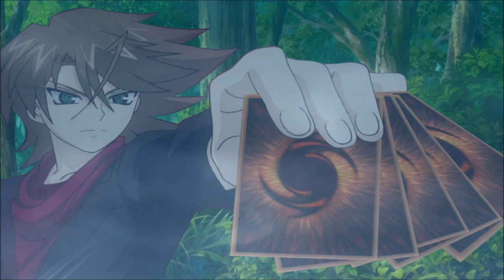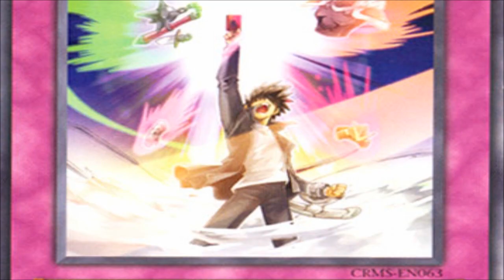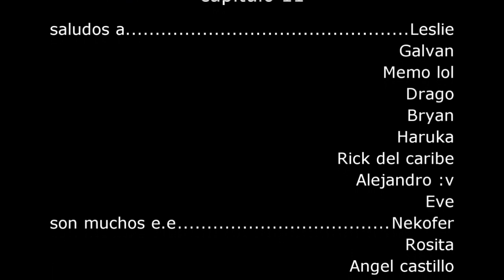Torneo YU-GI-OH! (2da ronda) capitulo 11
hola a todos! soy su viejo amigo Eduardohaloce y aquí esta mi nuevo vídeo de la saga ¨Torneo YU-GI-OH! espero les guste y si les gustó les invito a suscribirse, puntuar y compartir a sus amigos, ademas pueden comentar en la caja de comentarios su valiosa opinión que aunque no conteste sus mensajes estoy 100% agradecido por ellos :)
tengo nuevo canal donde subiré más vídeos (claro que en este canal seguiré subiendo vídeos) asi que dejo los links de mi nuevo canal, de mi pagina de face y algunas otras recomendaciones de canal saludos!!
grupo oficial de Torneo YU-GI-OH!